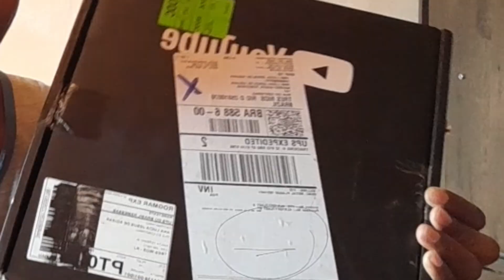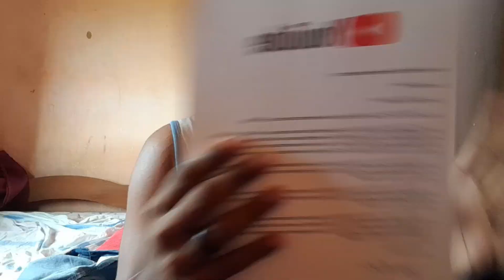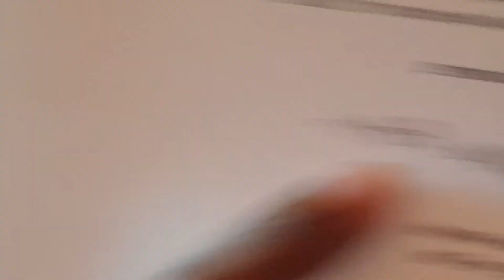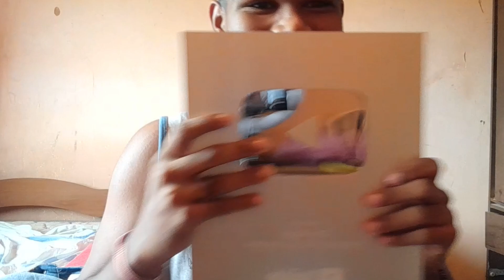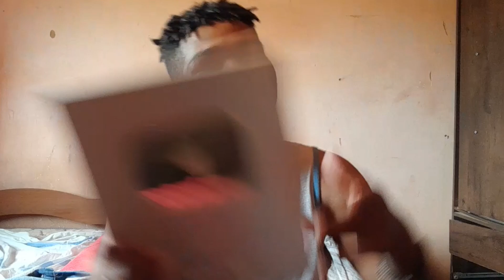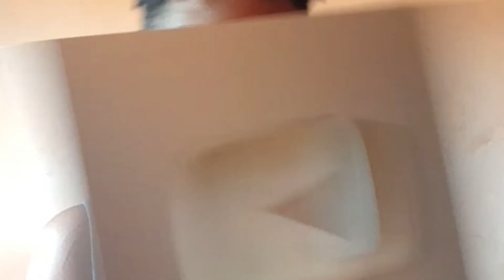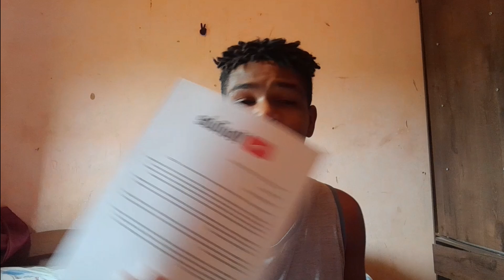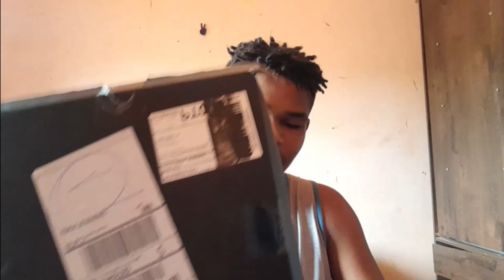ABRINDO A MINHA PLACA DE 100 MIL INSCRITOS!!!!!!!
eai galera bem vindos a mais um vídeo nesse canal! hoje estou aqui pra compartilhar com vcs um vídeo muito especial e legal,espero que vcs gostem!